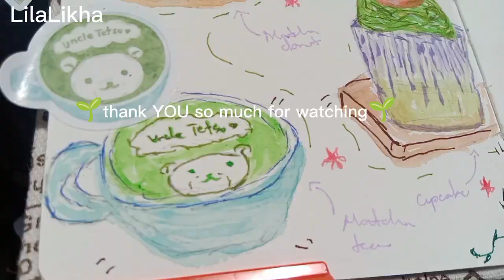🍂Art Vlog🍂 Watercolor food art 🍩 🧁🍵,painting a cat 🐈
KAMUSTA!!!
How are you all been doing!?
🌱 starting a new year and new chapters for my art vlog i share a video  with you painting a cat from our school (⁠ ⁠ꈍ⁠ᴗ⁠ꈍ⁠) and also sketching a dessert 🍃 foods and painting them later🍂.
 I was filming outside so If you hear some noises in this video it was actually some kids playing,🌿.  And also i did a little bit journaling to my paintings 🍁(⁠ ⁠◜⁠‿⁠◝⁠ ⁠)⁠♡.
｡⁠*ﾟ⁠+｡⁠*ﾟ⁠+｡⁠*ﾟ⁠+｡⁠*ﾟ⁠+｡⁠*ﾟ⁠+｡⁠*ﾟ⁠+｡⁠*ﾟ⁠+｡⁠*ﾟ⁠+｡⁠*ﾟ⁠+
🍂Music used🍂 :

🍂Material Used🍂:
🟢SeamiArt 3-7 Pcs. Mixture Animal Hair Painting Brush Set For Gouache

🟢 SeamiArt 50 Colors Solid Watercolor Set With Tin Box And Water Brush Pen

🟢 5 Pcs 0.8mm Creative White Ink Gel Pen Highlight Marker Pen Fine Tip for Student :

🟢 kneadable eraser
🟢SUPER ECON 0.5 Faber-Castell